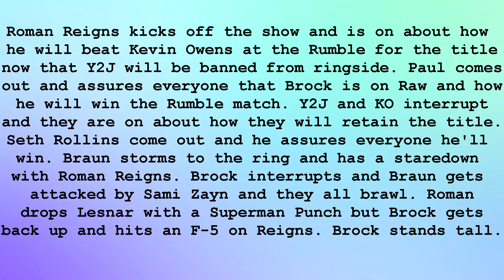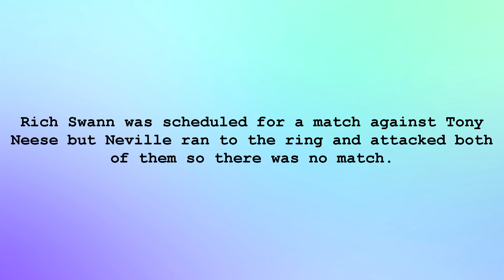WWE Raw January 16th, 2017, Full Results and Spoilers (Highlights) (Brock Lesnar Returns)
Hello guys!
These are the results and spoilers for WWE Raw, January 16th, 2017. The second Raw of 2017!